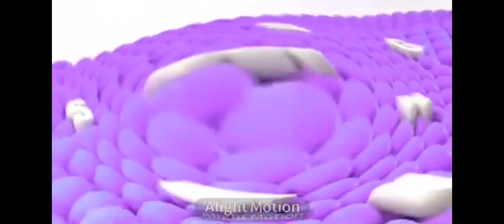Samsung A1 and (1-4) but they have been